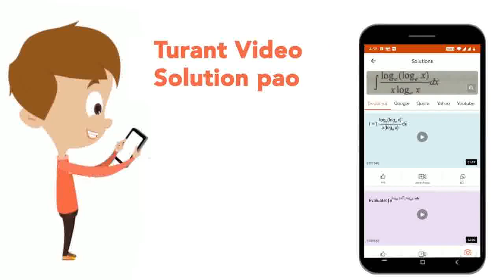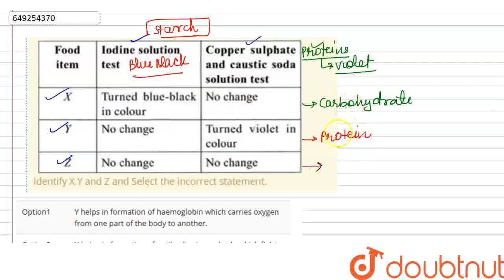It is a It is transmitted bacterial viral through biotic disease. disease.Identify X,Y and Z and...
It is a It is transmitted bacterial viral through biotic disease. disease.Identify X,Y and Z and Select the incorrect statement.
Class: 6
Subject: BIOLOGY
Chapter: NSO QUESTION PAPER 2018-19 SET A
Board:IIT JEE

👉 Have Any Query? Ask Us.

Our Telegram Pages:
class 6
6 class ka math syllabus